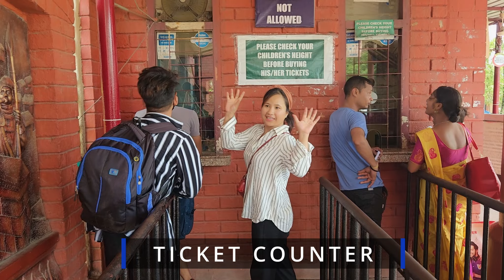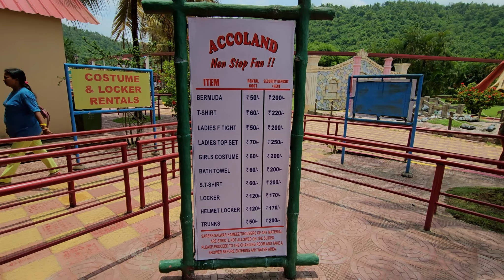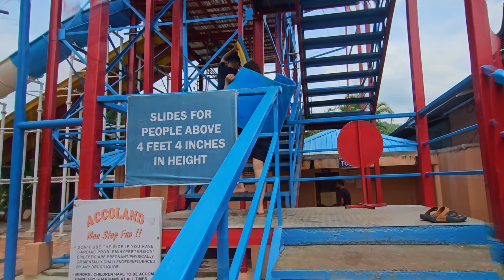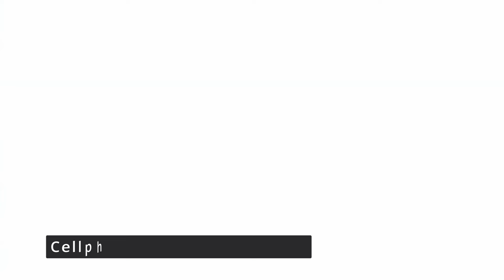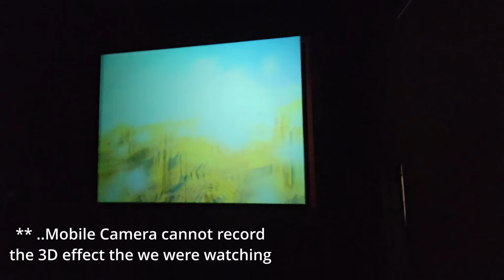ACCOLAND WATER PARK GUWAHATI || FIRST TIME EXPERIENCE || TOO MUCH FUN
Here is a brand new video of me going to Guwahati and Enjoying at Accoland Waterpark for the first time .
We really had a great time there.
Please watch the video till the end. I hope you will like it.
Will meet again  with another video soon. Till then stay safe and happy. Bye Bye...